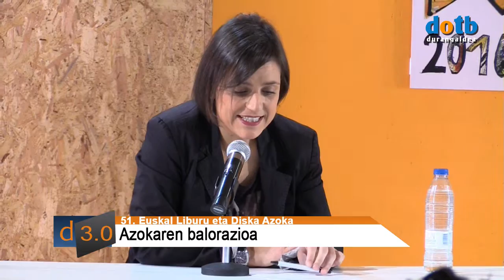dotb GEREDIAGA DURANGOKO AZOKA 16 BALORAZIOA 2016/12/06